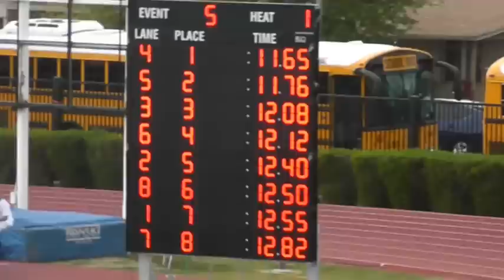Chandler Rotary 2012 - Boys 100 Final